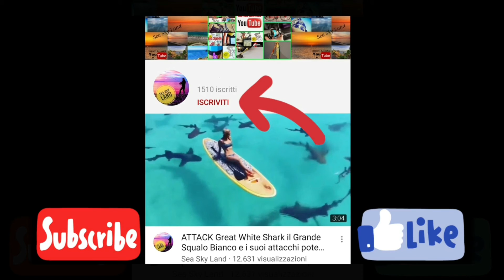Maintenance Reel Shimano EXAGE 3000 SFD 4+1 - Peso: 250 GR - 2 BOBINE Manutenzione Mulinello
⬇️ Pomello per mulinelli 2000/5000

Pomello di qualità Gomexus

Pomello in Eva a 5 euro

Per AVERE AMAZON PRIME GRATIS PER 30 GIORNI ⬇️⬇️⬇️

L'Exage è il mulinello top della gamma P4 a cominciare dall'appariscente cosmetica decisamente accattivante in cui metallo color platino si fonde con bordature in oro. Costruito con 4 cuscinetti a sfera in acciaio inox più un cuscinetto sul rullino guidafilo, l'Exage FD monta una frizione multi disco con eccellenti doti di fluidità che ispira massima confidenza anche durante il combattimento con pesci particolarmente potenti. Per incrementare le capacità di lancio il nuovo Exage è stato dotato della nuova bobina A-RC forgiata a freddo mentre grazie al Varispeed si potranno utilizzare senza problemi finissimi braided oppure nylon particolarmente sottili. Disponibile in quattro taglie dalla 1000 alla 4000 per coprire un'ampia gamma di utilizzi. La taglia 3000 ha la bobina "shallow" per fili di diametro particolarmente sottile.

Dettagli:

Shallow Pool Version

schermato in acciaio

acciaio Cuscinetti

M- Compact XGT-7 Corpo

Zinc pressofuso Gear

singolo lavorato

manico in alluminio

Cap Bail

Super Stopper II

Dyna Balance

Power Roller

Cuscinetti: 4 x S SS + 1 RB

Line capienza: 0,25mm-140 m

Line recuperare: 72

bobina di ricambio: 1

🎵🎶🔊➡️ Iscrizione a Music Amazon❗ ⬇️⬇️⬇️
⬇️ 1 MESE GRATIS❗❗❗ ⬇️ CLICCA QUI ⬇️